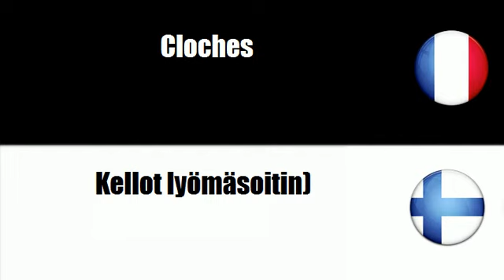# Suomi=Ranska # Teema = Lyömäsoittimet